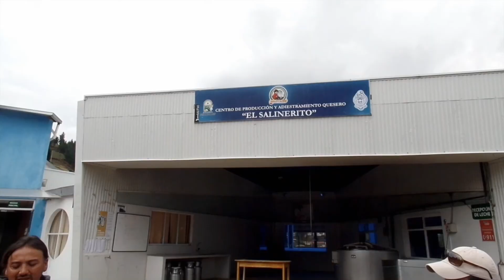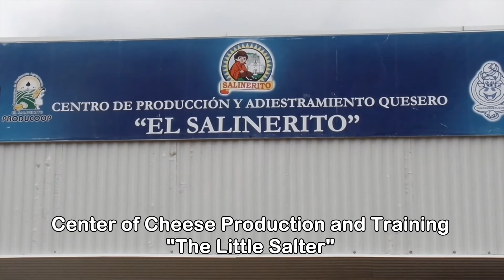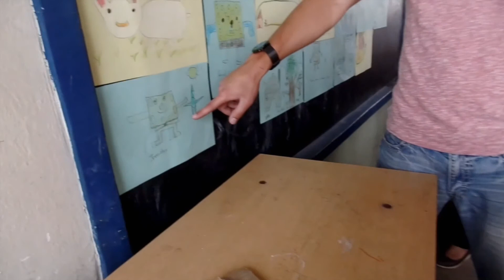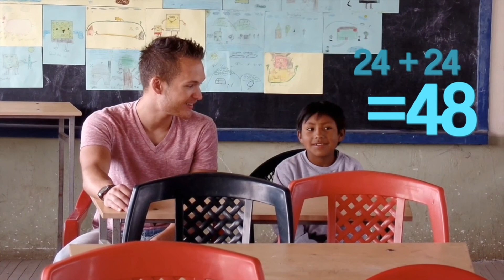Compassion International || Meeting my sponsor child, Jhonatan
This video portrays my adventure meeting my sponsor child Jhonatan in Ecuador through Compassion International. It was a once in a lifetime experience that definitely changed me. I was studying abroad in Quito for the fall semester of 2015 when I met Jhonatan on November 6th, 2015.

I have to give props to my buddy Nicko for filming this entire day with my little camera. He was an amazing Compassion guide, and became one of my good friends that semester.

I urge all viewers to consider sponsoring a child through Compassion International. I can vouch for them that they are totally legitimate and really do use your donations for the betterment of the child you sponsor, giving them food, a good education, and most importantly, the gospel through the love of Christ.